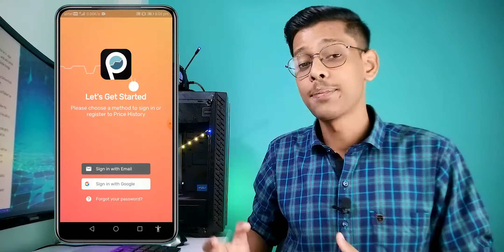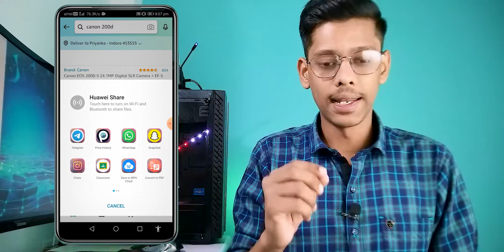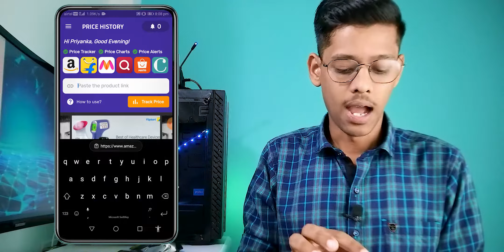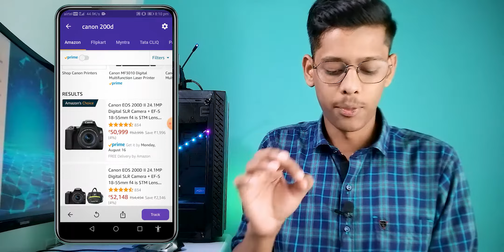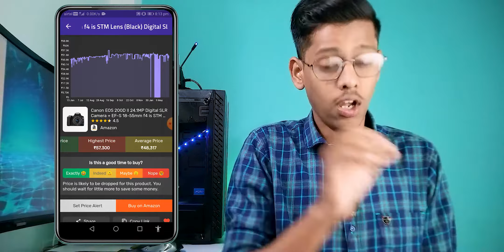Best APP For Online Shopping | Find Lowest Price on Online Shopping | Price Comparison App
How to find the lowest price on online shopping | price history app | Price comparison App | online shopping price comparison | Price History | Price history tracker | price comparison app | How to Compare Product Prices on different sites

In this video, I  talked about ULTIMATE Tool For ONLINE Shopping.
Through You Can Save Your Money And Time

SUPPORT Via Buying Your Products From the Above👆🏻 Links to Support My Unbiased Content

⏲  TIMESTAMPS
00:00 Benefits From This Video
01:17 Process
07:11 My Recommendation